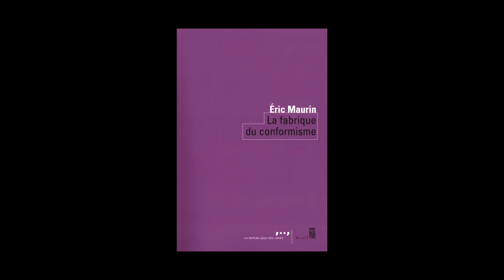Éric Maurin - La fabrique du conformisme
Éric Maurin vous présente son ouvrage "La fabrique du conformisme" aux éditions du Seuil, dans le cadre d'une conférence donnée à l'Université Bordeaux 2.